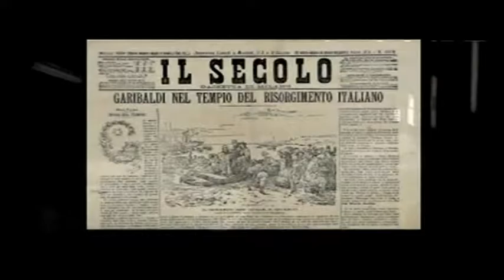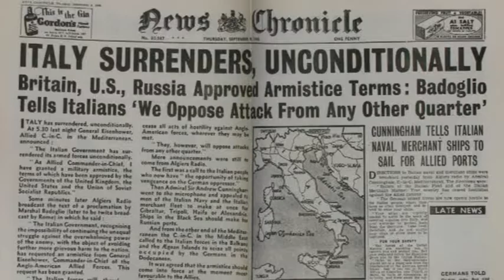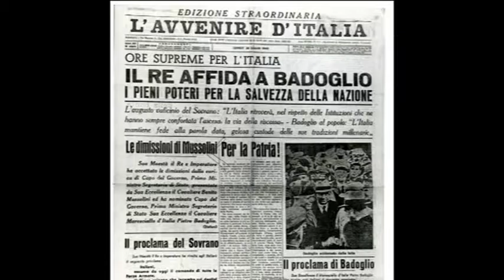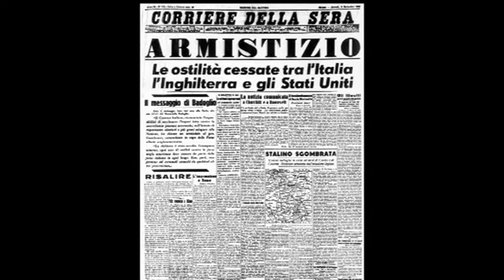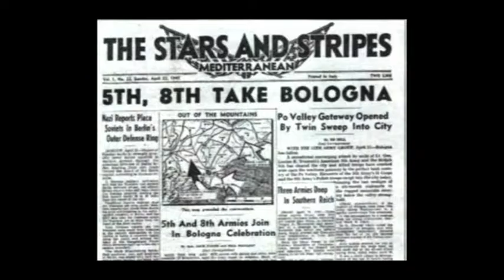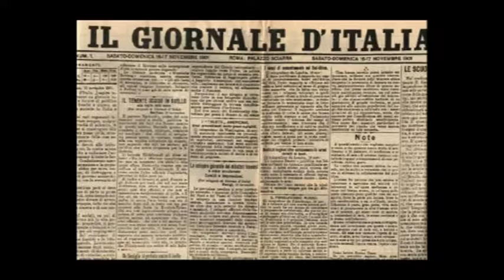La storia della FNSI 10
La storia della Federazione Nazionale della Stampa Italiana raccontata da Giancarlo Tartaglia.

Decima puntata - 25 luglio 1943, rinasce al Fnsi nella Sala stampa romana

Il 25 luglio 1943 segna la fine del regime mussoliniano ma anche del Sindacato nazionale fascista. Non purtroppo della guerra. Bastano pochi colleghi che si riuniscono nella Sala stampa romana e la Fnsi risorge dopo decenni di clandestinità, anche se per la sua vera rinascita dobbiamo attendere solo il giugno del '44 quando le truppe anglo-americane entrano a Roma. Una ripresa dell'attività sindacale complicata e difficile che vede la Fnsi impegnata nella creazione dell'Albo professionale, strettamente collegato con la questione dell'epurazione dei giornalisti massicciamente coinvolti con il regime. Un tema e un lavoro che suscitano polemiche e pungenti accuse al Sindacato che a molti appare poco deciso a fare pulizia nella categoria. Ma sarà il congresso di Palermo del 1946 a sancire la piena rinascita e la vera ripresa della attività sui diritti dei colleghi e sul contratto.